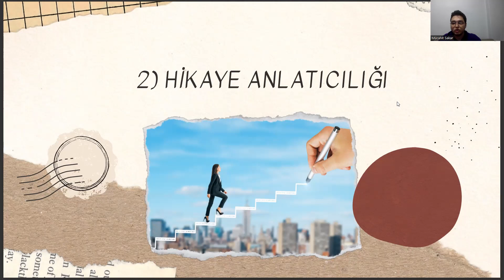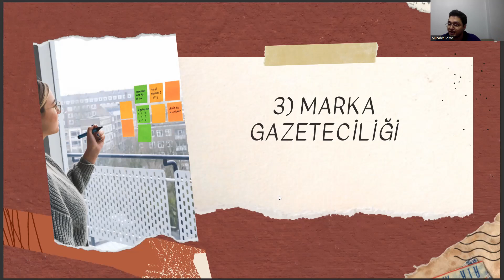İngilizce Öğretmenliği Bölümüne Yönelik 2023 Yılı Kariyer Trendleri - vol.1